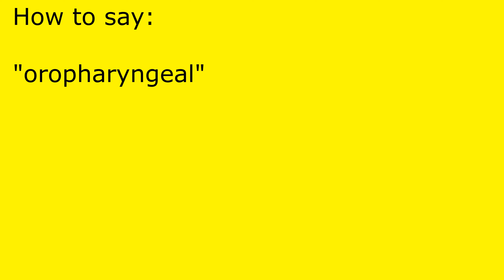How to pronounce oropharyngeal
oropharyngeal pronunciation.